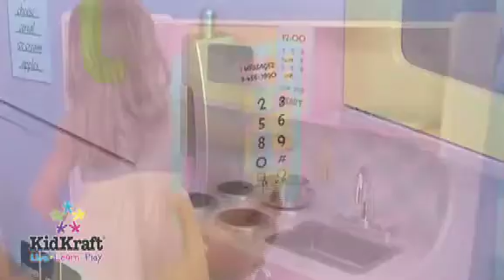KidKraft Larger Pastel Kitchen 53181